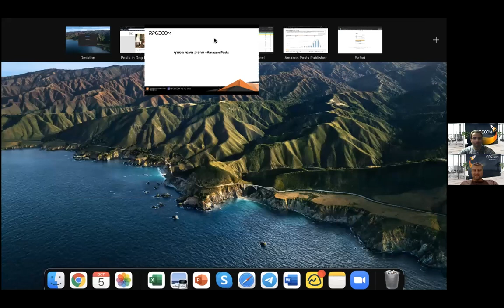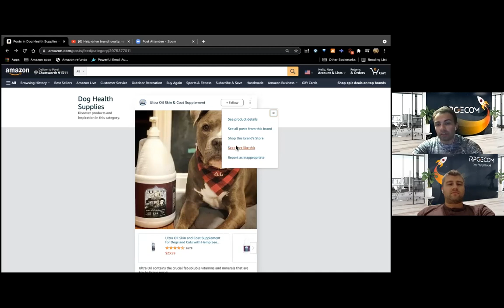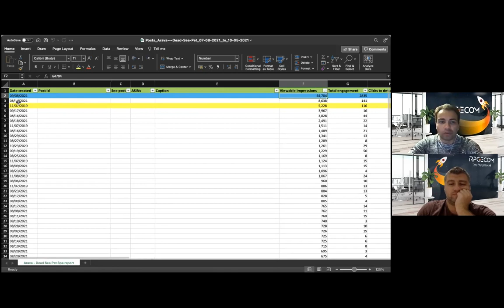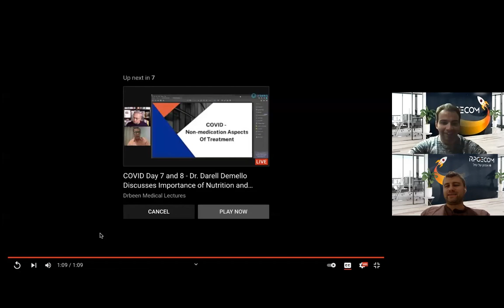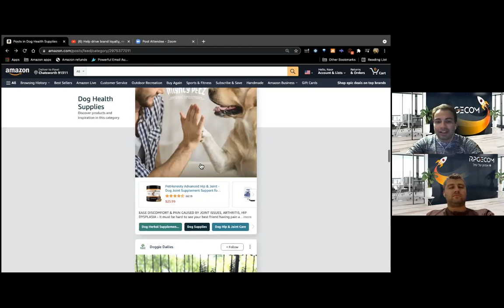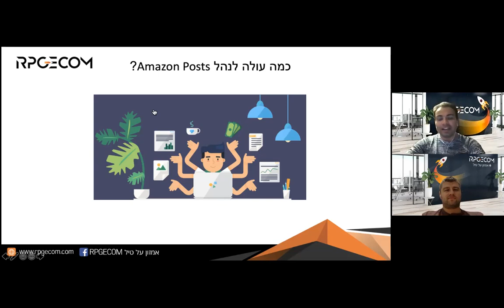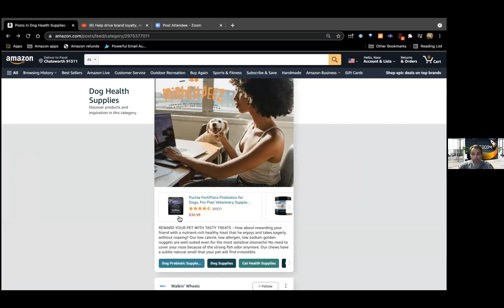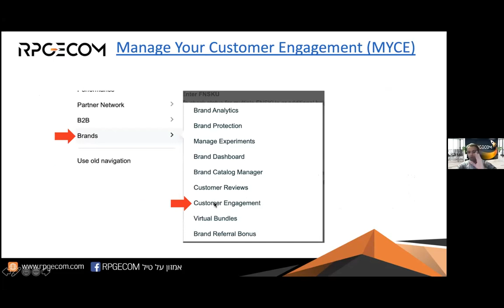אמזון פוסטס - טרפיק חינמי מטורף (AMAZON POSTS)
בואו לשמוע את פבל חזנוב, מבעלי RPGECOM וסלר המגלגל כ2 מיליון דולר בשנה מדבר על הפיצ׳ר המדליק הזה שתופס חשיבות רבה בימים אלו כחלק מחזון המותגים של אמזון.

🚀 קהילת "אמזון על טיל" בפייסבוק - הצטרפו לקבוצה ותחשפו לטיפים, עדכוני אמזון ושידורי לייב:

🚀 מתעניינים במסחר באמזון ומחפשים קורס?
סוחרים באמזון ומחפשים ללמוד ניהול פרסום ממומן?